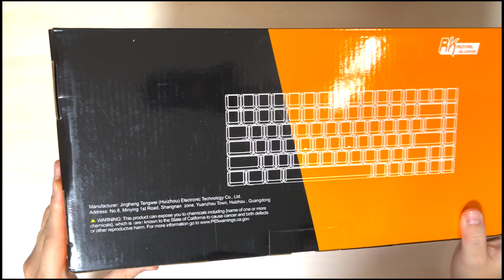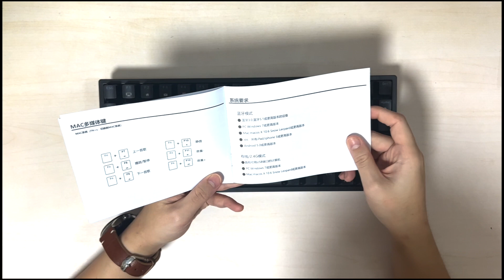Royal Kludge RK84 Unboxing ⌨️Black - Brown Switch - White Light ✨